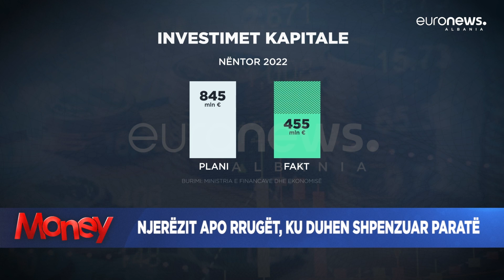Njerëzit apo rrugët, ku janë shpenzuar paratë e shtetit? | Money